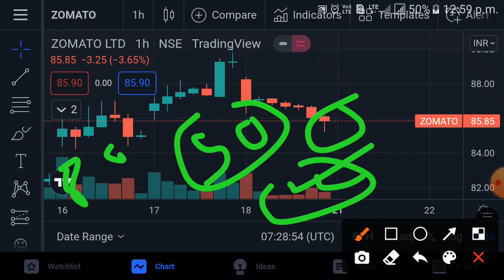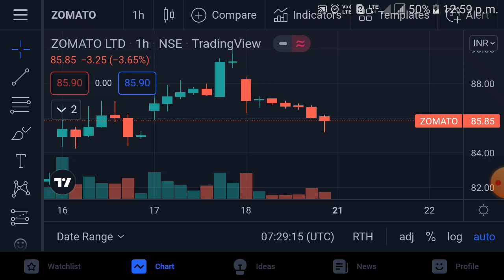zomato share news || zomato share news today || zomato share news today in hindi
zomato share
zomato share news today teluge
zomato share news today malayalam
zomato share news tomorrow
zomato share target tomorrow zomato share target 2022
zomato share target today
zomato share price target tomorrow zomato share monday target
zomato share next target
zomato share future target
zomato share price target 2025
zomato stock
zomato stock market
zomato stock future
zomato stock review